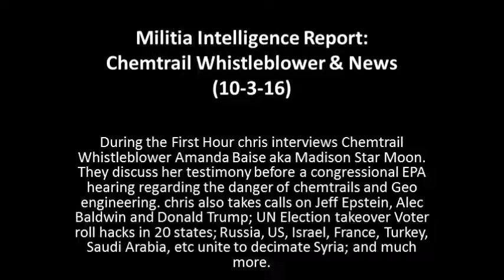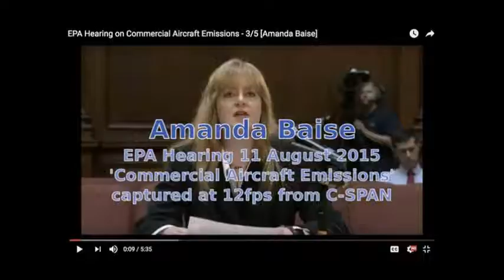20161003 Renegade MIR NELGA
During the First Hour chris interviews Chemtrail Whistleblower Amanda Baise aka Madison Star Moon.  They discuss her testimony before a congressional EPA hearing regarding the danger of chemtrails and Geo engineering.  chris also takes calls on Jeff Epstein Alec Baldwin and Donald Trump, UN Election takeover Voter roll hacks in 20 states, Russia, US,Israel,France,Turkey,Saudi Arabia, etc unite to decimate Syria, and much more.